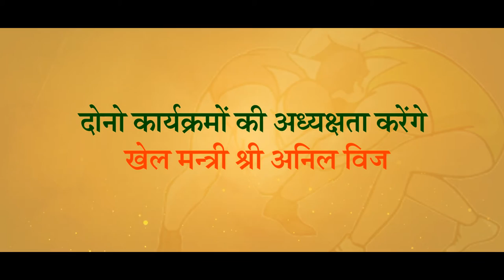2nd TV ADVT for Bharat Kesri Event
2nd Video TV Advertisement for India's biggest Wrestling event till date "BHARAT KESRI", Produced and Directed by Harvinder Malik, Music: Mukesh Verma, Lyrics: Subhash Sharma, Singer: Somvir, Camera: Mohit Bharti, Editor: Rampal Bankur, VFX- Kamal, Astt: Director: Kavi Inderjeet, Voice over, Kandram & mahima, Production Astt. Parveen Sharma
A swastika Entertainements Pvt. Ltd. Production for Department of Sports and Youth Affairs Haryana.